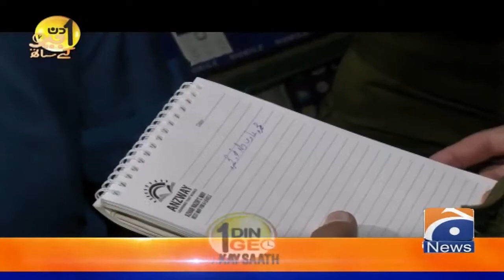Police department mein Jadeed Technology ka Istimaal kab shuru howa